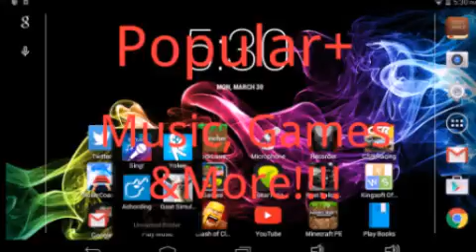Clash of Clans: Need More Gold!!!!!! (10)